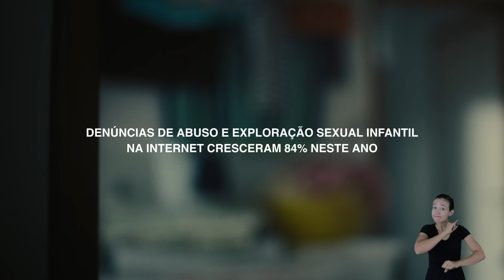Violência Online - Campanha "Saber dói, mas liberta"